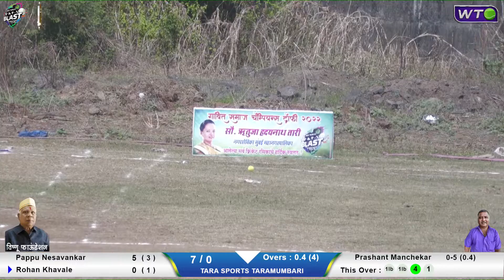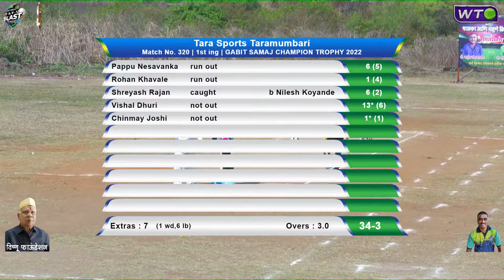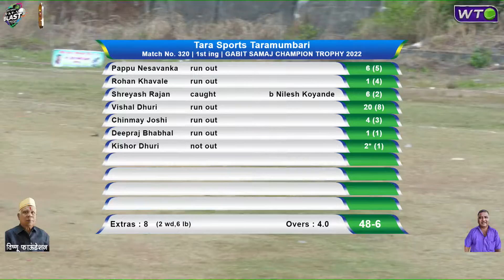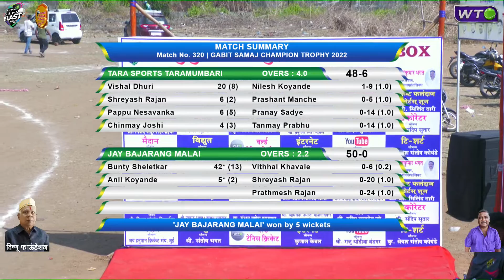Taramumbari Vs Malai | Gabit Samaj Champion Trophy 2022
Gabit Samaj Champion Trophy 2022 | Day 1